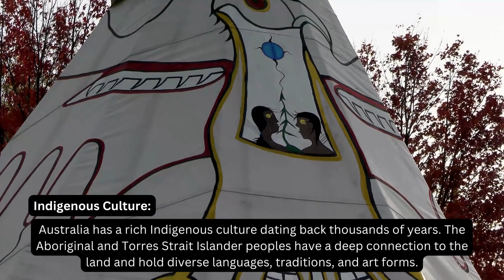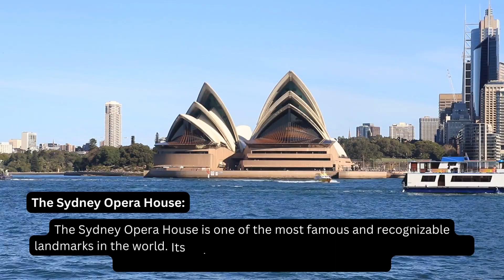Random facts about Australia...